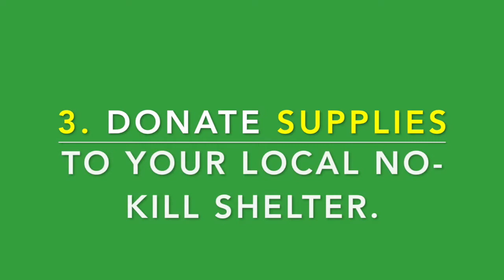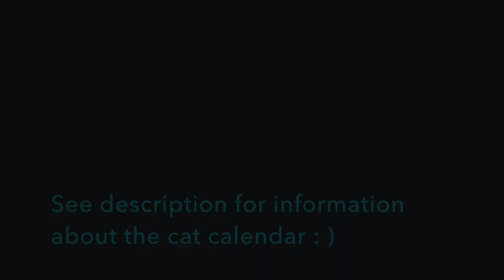LET'S CELEBRATE NATIONAL CAT DAY!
Happy National Cat Day!!!  This vid lists 10 different ways you can celebrate!!  One ay to celebrate is by watching NinesCatudio station, that will promote a new cat calendar to support cat rescues from the Canada and American Humane Societies.

TUNA COOKIE RECIPE!!!

1 cup whole-wheat flour
1 6-ounce can tuna in oil (do not drain)
1 tablespoon oil
1 egg
Preparation

1. Mix all ingredients in a mixing bowl, adding a little water if dough is too stiff.

2. On a lightly-floured surface, roll dough to 1/4 inch thickness.

3. Cut into shapes with your favorite cookie cutter, or use a pizza cutter to cross-cut into small diamond shapes.

4. Place on ungreased baking sheet.

5. Bake at 350 degrees F for 20 minutes or until firm.

6. Store in an airtight container.